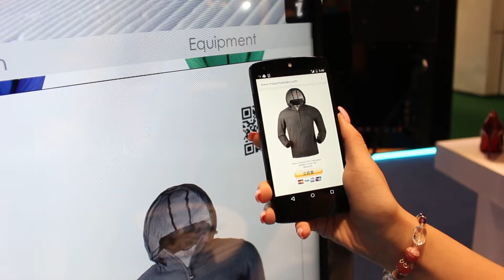Mass Modules: eCatalog + 82" Digital Signage Screen - RAE15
Mass Modules provide an E-catalog Solution.

As the offline Digital Brand Experience is increasingly gaining importance, the inclusion of QR code displays, AR interaction and Interactive Shopping Windows are inevitable. We help to strategize your in-store Digital.